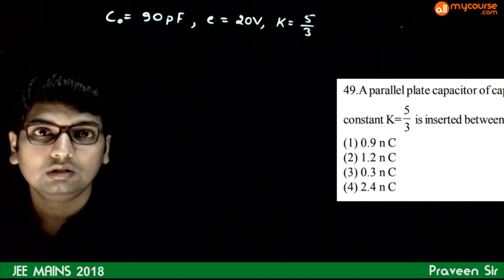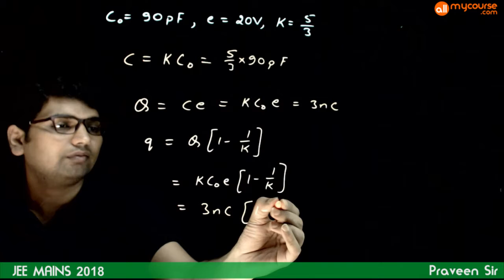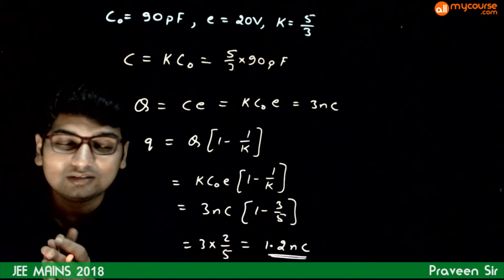JEE MAINS SOLUTION 2018 Q49